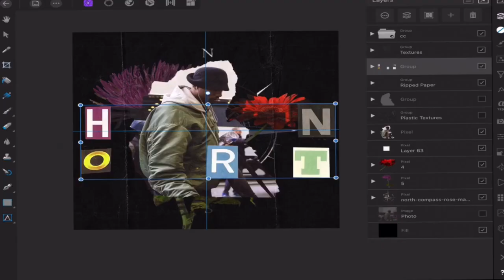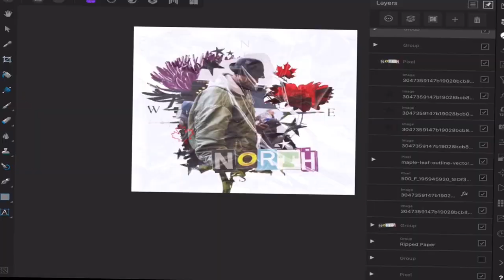Hoodie Design ‘NORTH’ :: Shyn // Affinity Photo // Speedart 18